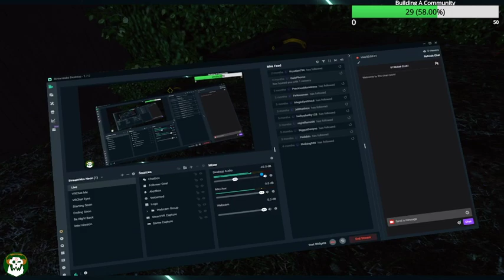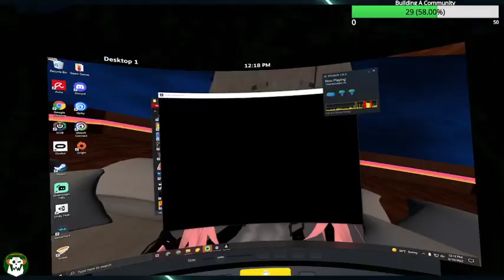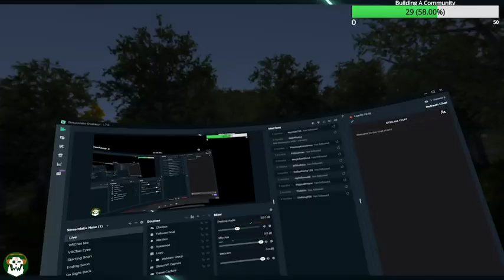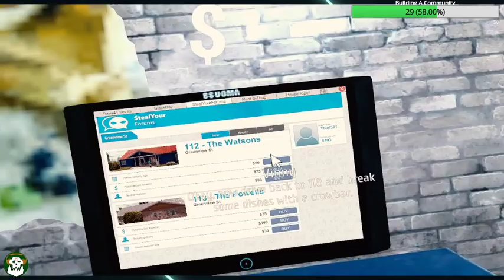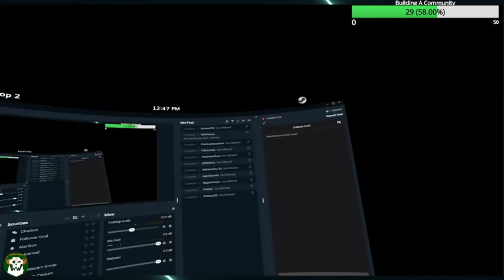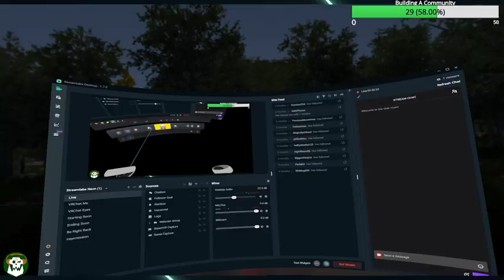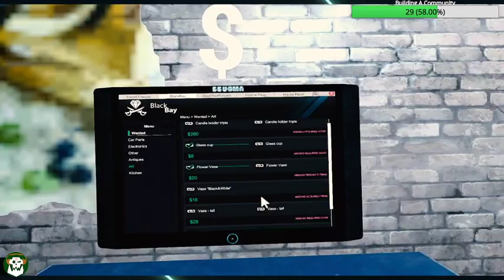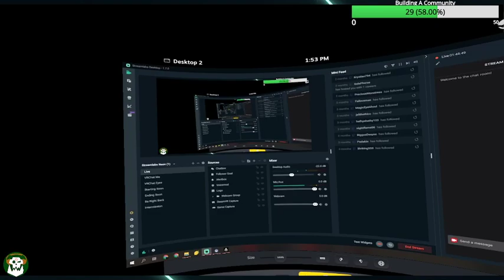Re-appropriating funds ;)- Warboss Live Stream - 2/10/22 - Thief Simulator VR